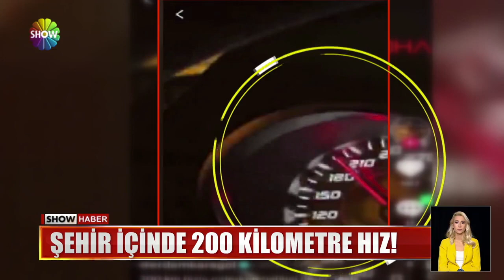Ünlü menajer yasak dinlemedi!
ARACIYLA 200 KİLOMETRE HIZ YAPTI, SINIRLARI ZORLADIĞI YETMEZMİŞ GİBİ BİR DE ÜZERİNDE DRİFT ATTI... YASAKLARI PEŞ PEŞE DELEN VE VİDEOLARINI SOSYAL MEDYADA PAYLAŞAN ÜNLÜ FUTBOL MENAJERİ BÜYÜK TEPKİ TOPLADI...